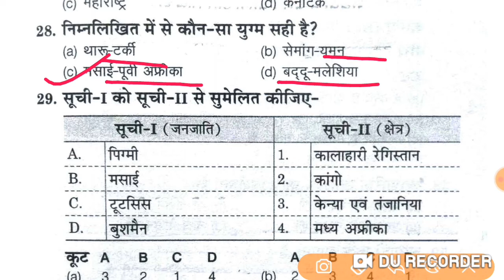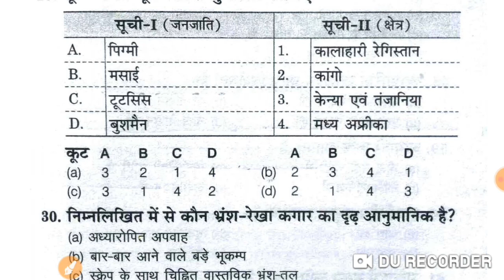TGT/PGT Geography TOP 10 Question |tgt pgt Lt Grade Geography Practice |up tgt pgt geography Quiz-05